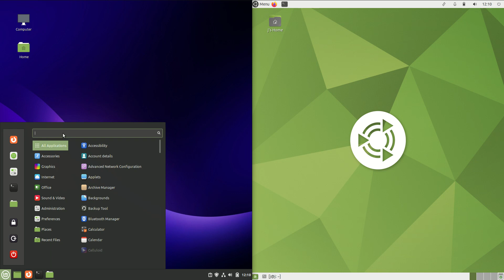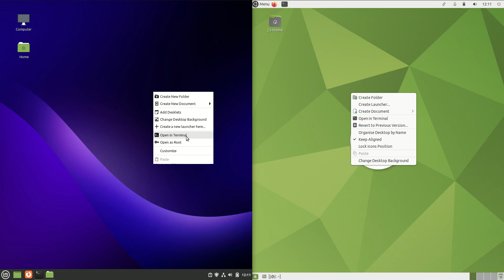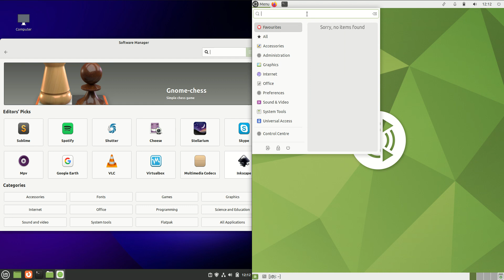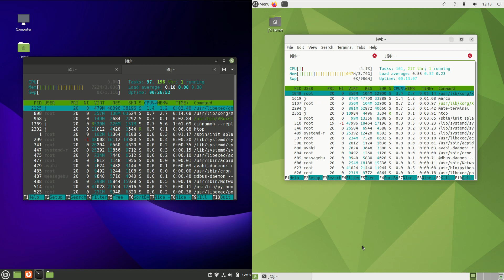Linux Mint 21 vs Mubuntu 22.04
Two key players in the distro wars!